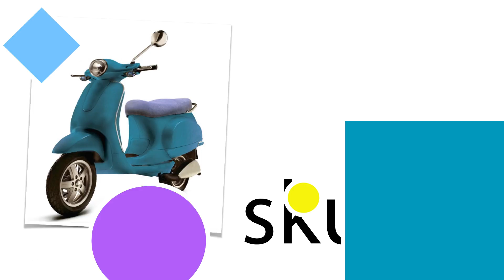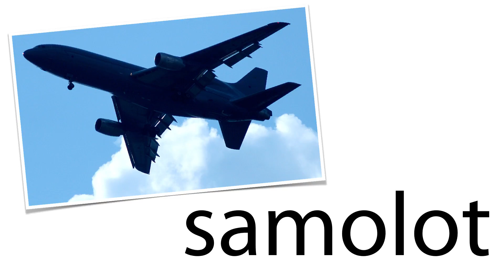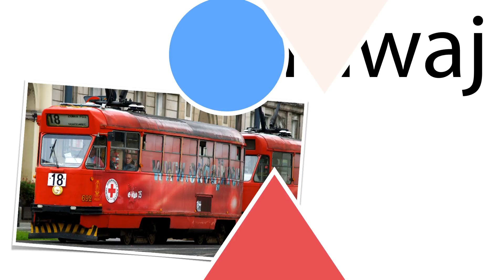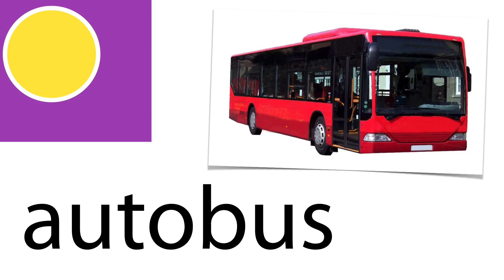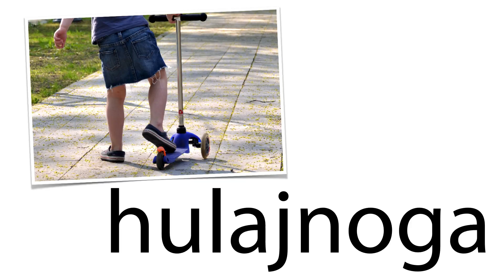CANCA ZDOLNE BESTIE - POJAZDY / PEŁNA ANIMACJA HD / lektor: TOMASZ KOT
ZDOLNE BESTIE to 15 prostych animacji prezentujących obrazki z różnych kategorii - poznawajcie i uczcie się czytać nazwy zwierząt, kwiatów, drzew, części ciała, ubrania itp. Dzięki podpisom każdego obrazka oraz ich wspaniałej interpretacji aktorskiej Tomasza Kota, Twoje dziecko z łatwością nabędzie umiejętność czytania!

To jednak nie wszystko! Zatrzymując animacje w zaznaczonym miejscu na kolorowych planszach (migający symbol pauzy) możecie bawić się w poszukiwanie figur, kolorów oraz naukę liczenia. Każde zadanie jest opisane za pomocą prostych symboli znajdujących się w prawym dolnym rogu ekranu, obok symbolu pauzy:

KWADRAT - policzcie wszystkie kwadraty na ekranie
KOŁO - policzcie wszystkie koła na ekranie
TRÓJKĄT - policzcie wszystkie trójkąty na ekranie
GWAZDKA - policzcie wszystkie gwiazdki na ekranie
ROMB - policzcie wszystkie romby na ekranie
KOLOROWY DYMEK - policzcie wszystkie firgury w danym kolorze znajdujące się na ekranie
BIAŁO-CZARNE KOŁO - znajdźcie najjaśniejszą i najciemniejszą figurę spośród wszystkich figur na ekranie
PROSTOKĄT ZE STRZAŁKĄ - znajdźcie największą i najmniejszą figurę spośród wszystkich figur na ekranie